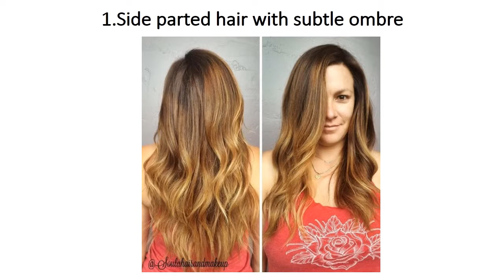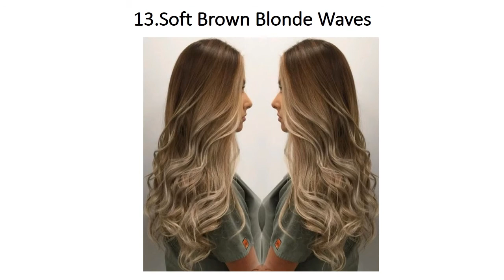20 Stunning Soft Ombre Hairstyles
This video contain a portion of Soft Ombre Hairstyles that we have arranged for you. How if you quickly check the excellence of these hairstyles, I’m certain you will like it.

We are glad to share the greater part of these pictures. Give us a review by presenting your ideas at the below of the article. Remember to share it to your friends. Follow us via online social media, since the most recent haircut trends are on our channel.